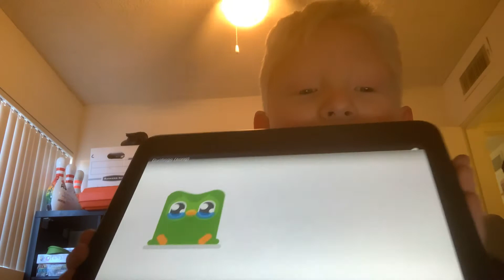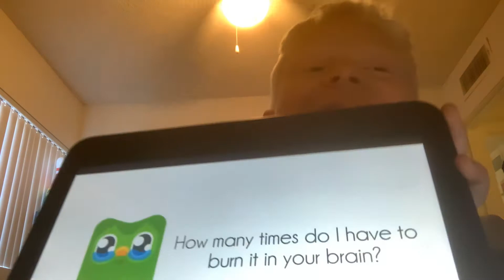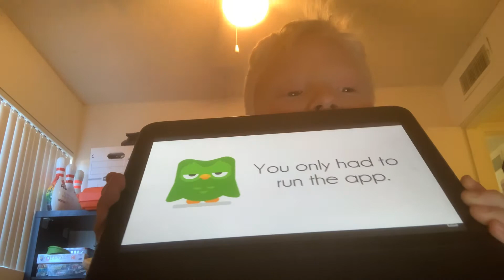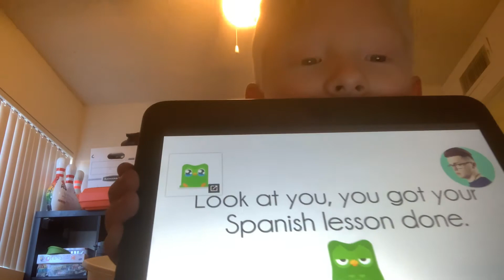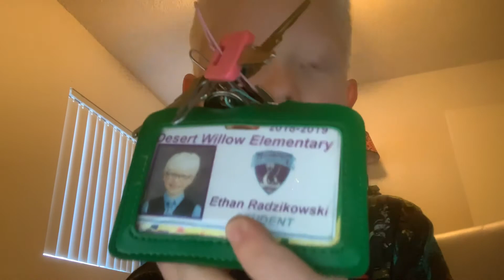Ethan reacts to Push, a Duolingo song by CG5 (on the portal)